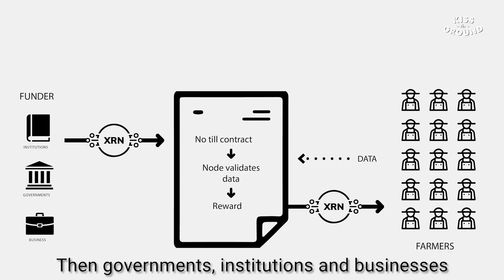Reinventing the Economics of Agriculture - Kiss The Ground Stories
The global movement to regenerate ecosystems and reverse global warming has a new, exciting technological tool —Regen Network. No longer will farmers and companies need to choose between profit and ecosystem integrity.